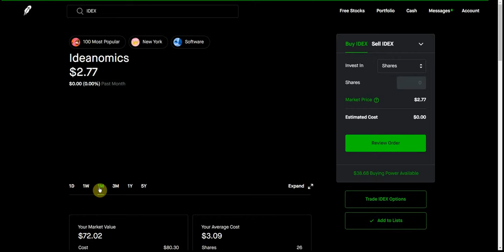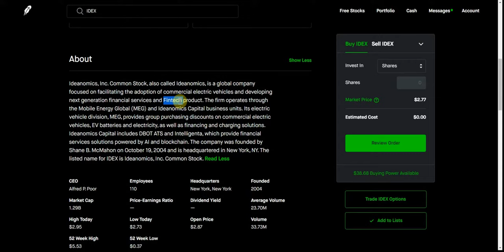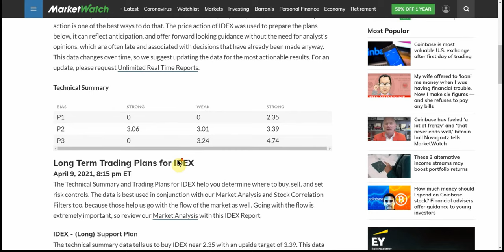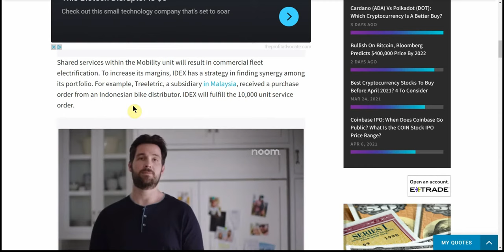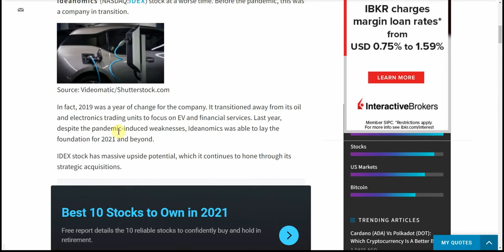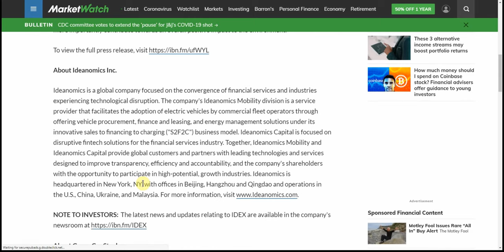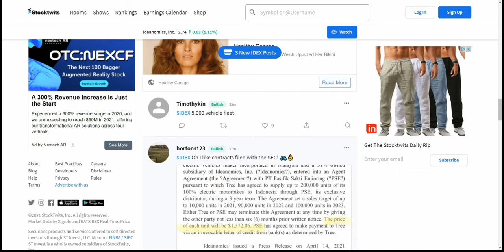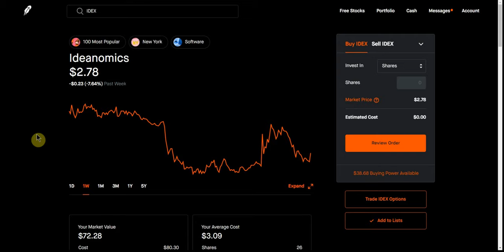IDEX Looks Really Compelling as a Bet on EV Growth+Partner Tree Tech to Supply 200,000 E-Motorbikes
Today we are going to talk about IDEX Ideanomics Still Looks Really Compelling as a Bet on EV Growth
Ideanomics' Partner Tree Technologies to Supply 200,000 E-Motorbikes to Indonesia with Total Deal Value of $274M

CHEERS!!!